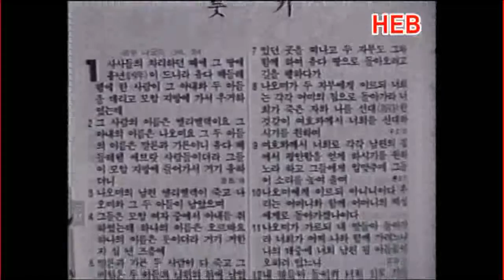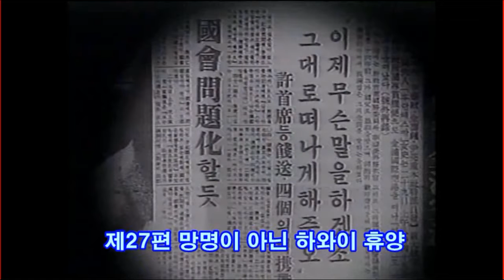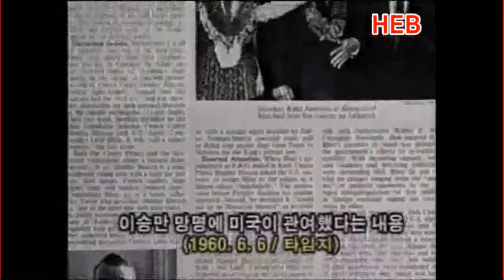HEB방송 -(특집)제27편 망명이 아닌 하와이 휴양/이승만! 그는 누구인가?(200421)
(특집)제27편 망명이 아닌 하와이 휴양/이승만! 그는 누구인가?(200421)